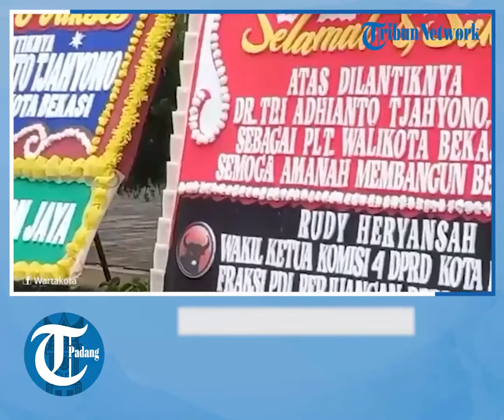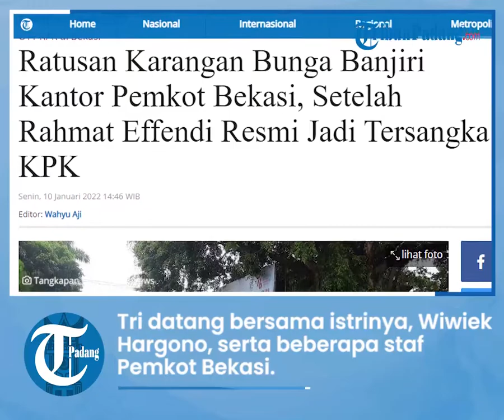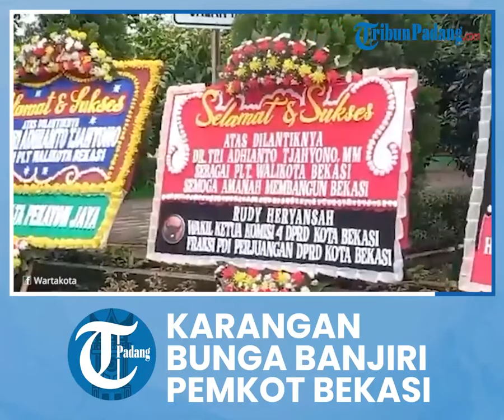Seusai Rahmat Effendi Ditangkap KPK, Halaman Kantor Pemkot Bekasi Dibanjiri Ratusan Karangan Bunga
TRIBUN-VIDEO.COM - Ratusan karangan bunga ucapan selamat atas diangkatnya Wakil Wali Kota Bekasi Tri Adhianto menjadi Pelaksana Tugas (Plt) Wali Kota Bekasi memenuhi kantor Pemkot Bekasi.

Dilansir dari TribunJakarta.com, karangan bunga itu sudah berdatangan sejak hari Minggu (9/1/2022) sampai hari ini, Senin (10/1/2022).

Tri Adhianto diangkat menjadi Plt Wali Kota Bekasi lantaran Rahmat Effendi ditetapkan tersangka dalam dugaan tindak pidana korupsi berupa penerimaan sesuatu oleh penyelenggara negara atau yang mewakilinya terkait pengadaan barang dan jasa serta lelang jabatan di Pemerintahan Kota Bekasi.

Ratusan karangan bunga dikirim dari sejumlah pihak diantaranya, instasi dinas di lingkungan Pemerintah Kota Bekasi, komunitas, rukun warag hingga pengusaha.

Tidak sedikit ucapan selamat berupa karangan bunga datang dari sejumlah politisi diantara, Partai Demokrat, PDI Perjuangan, PAN Kota Bekasi serta sejumlah organisasi masyarakat (ormas).

Seperti diketahui, Gubernur Jawa Barat Ridwan Kamil resmi menyerahkan surat keputusan (SK) pengangkatan Pelaksana Tugas (Plt) Wali Kota Bekasi kepada Tri Adhianto.

Pria yang akrab disapa Emil ini menambahkan, penyerahan surat penugasan merupakan tindak lanjut dari Mendagri Tito Karnavian menyusul telah ditetapkannya Rahmat Effendi sebagai tersangka di KPK.

"Nah surat ini sudah diserahkan langsung menindaklanjuti kemarin ada surat dari Mendagri Pak Tito yang memerintahkan provinsi untuk secepatnya mengirimkan surat ini kan," katanya.

SK pengangkatan Plt Wali Kota Bekasi tersebut diserahkan langsung Gubnernur Ridwan Kamil kepada Tri Adhianto di rumah dinas Gubernur Jawa Barat, Gedung Pakuan, Kota Bandung, Jumat (7/1/2022).

Tri datang bersama istrinya, Wiwiek Hargono, serta beberapa staf Pemkot Bekasi.

Penyerahan berlangsung di rumah dinas Gubernur Jawa Barat Ridwan Kamil di Bandung yang turut dihadiri Wakil Gubernur Jawa Barat serta beberapa pejabat setempat.

Saat proses penyerahah SK, tampak Ridwan Kamil berbincang dengan Tri Adhianto.

Mereka juga berkesempatan melakukan foto bersama sambil menunjuk surat dari Kementerian Dalam Negeri (Kemendagri) terkait jabatan Plt Wali Kota Bekasi.

Dalam foto, tampak tatapan mata Tri Adhianto menunjukkan ekspresi datar. Hal serupa yang juga ditunjukkan Ridwan Kamil.

Berbeda dengan Tri Adhianto, sang istri yakni Wiwiek Hargono justru terlihat menunjukkan ekspresi semringah dengan tatapan mata berbinar.

"Jadi, hari ini Pak Wakil dipanggil ke Bandung karena kami tadi menyerahkan surat pengangkatan beliau sebagai Plt Wali Kota Bekasi," kata Ridwan Kamil dalam keterangan yang diterima TribunJakarta.com.

"Dengan surat itu maka beliau bisa melakukan pelayanan publik, menandatangani dokumen, hal yang bersifat hukum karena tidak boleh ada kekosongan hukum," ucap Ridwan Kamil.

Sementara itu, Tri Adhianto mengatakan, dia akan menjalankan amanah sesuai yang ditetapkan oleh Gubernur Jawa Barat Ridwan.

"Saya sudah menerima arahan dan bimbingan dari Gubernur Jawa Barat, dan kami akan tetap fokus melanjutkan program-program yang telah berjalan dalam rangka memajukan visi misi Kota Bekasi," Tutup Tri Adhianto.

Dengan pengangkatan Plt Wali Kota Bekasi ini, maka pucuk pimpinan Kota Bekasi kini berada di tangan Tri Adhianto yang merupakan Ketua DPC PDIP Kota Bekasi.

Artikel ini telah tayang di Tribunnews.com dengan judul Ratusan Karangan Bunga Banjiri Kantor Pemkot Bekasi, Setelah Rahmat Effendi Resmi Jadi Tersangka KPK,